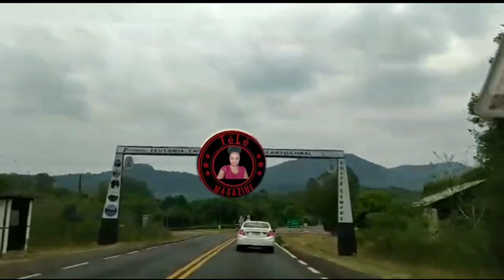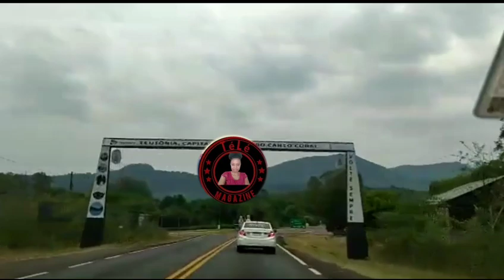Anmeyy Jimmy dange fini à Blondedy jodia Blondedy pran antonyme Al chante pou w li voye kk 💩 zen pet